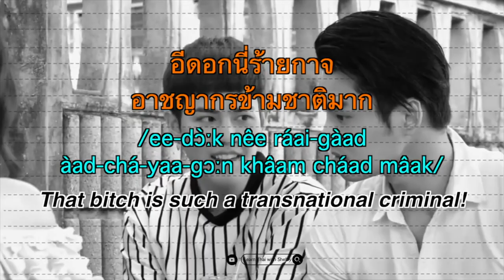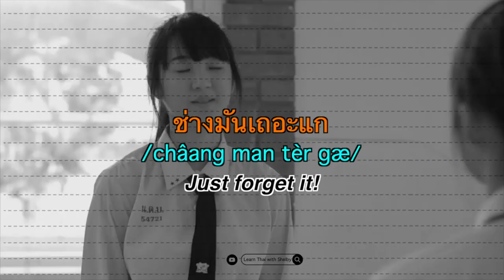How RUDE is "อีดอก"? (Uses & Meanings Explained) | Learn Thai with Shelby